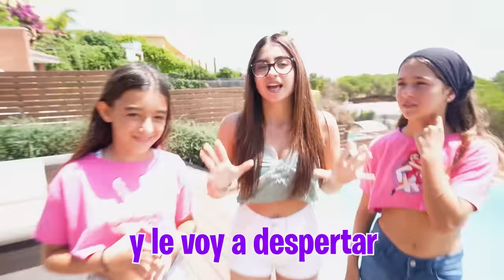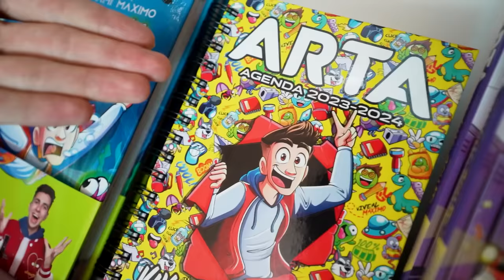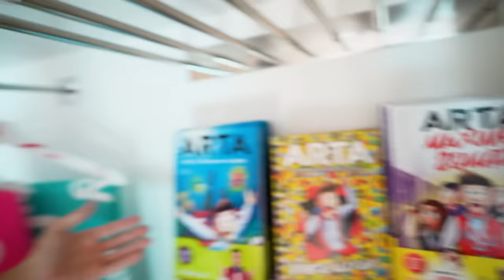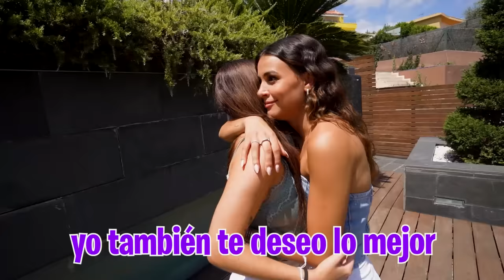MI EX NOVIA ME ROBA UN BESO Y MI NOVIA LE PEG4…*locura!*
Mi exnovia se ha quedado en casa y está dispuesta a recuperarme sea como sea y lo que está haciendo delante de mi novia está empeorando las cosas cada vez más.